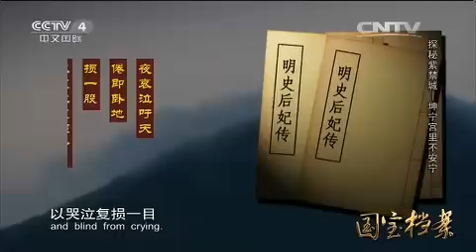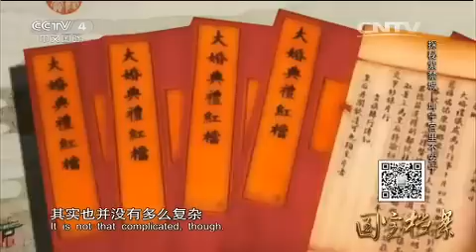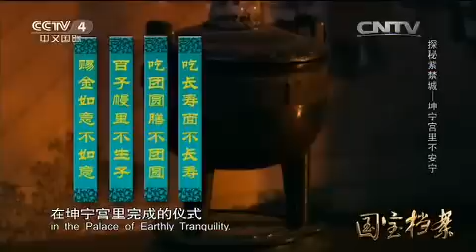20150427 国宝档案 探秘紫禁城——坤宁宫里不安宁